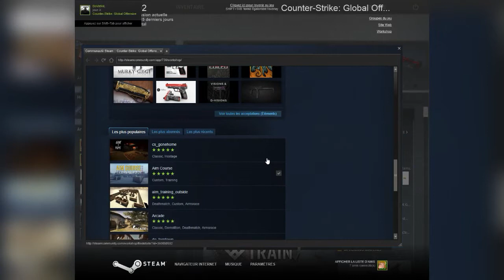Crazy Mix #2 | La Crazy Co. aime les pyjamas !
On revient de nouveau avec un mix, mais avec beaucoup moins de jeu cette fois-ci.
Au programme, du Borderlands The Pre-Sequel, des boobs, du CS:GO, un mec un peu perché, du DayZ et des bugs !

Bonne rigolade et banzaï !